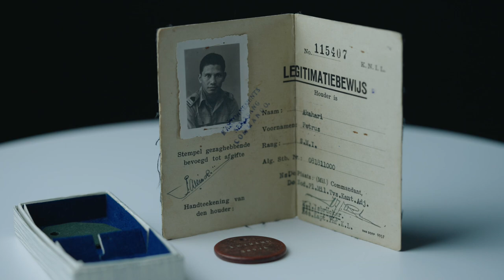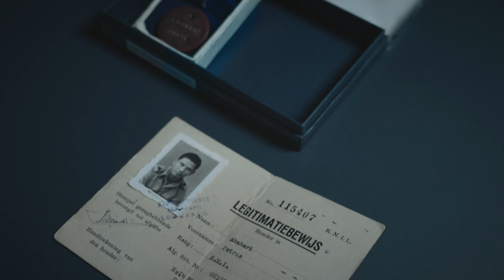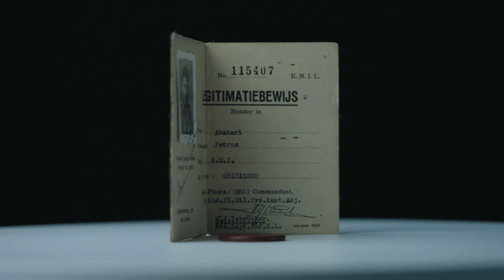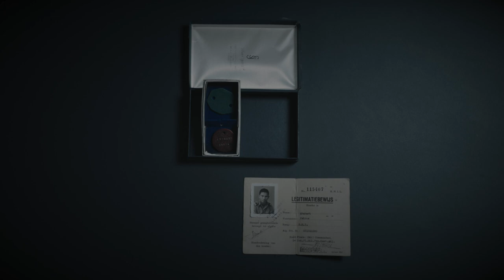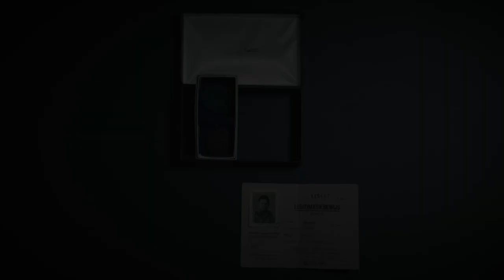Afterlives of Revolution: Martha Anthony-Akihary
From Sumatra, Java and Bali to the Moluccas, Sulawesi and The Netherlands, these personal stories show the diversity of lived experiences and impact of the Revolusi on people’s lives, beyond the grand narratives of nation-states.

Concept, production and direction: Beyond Walls